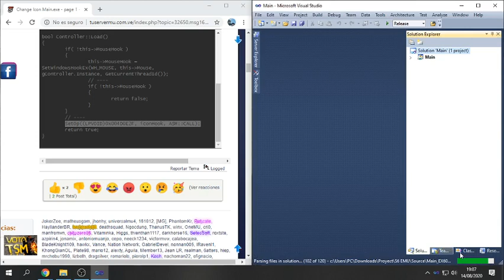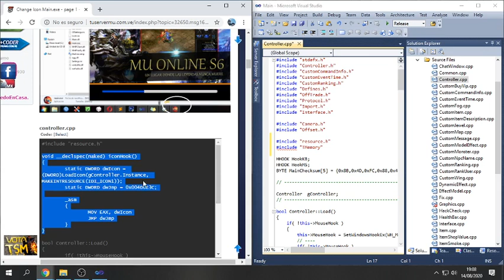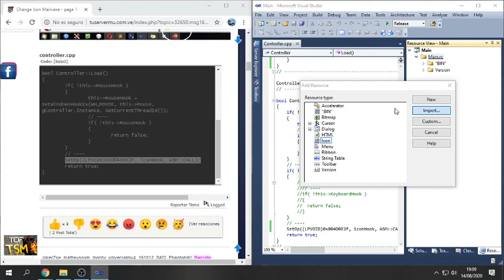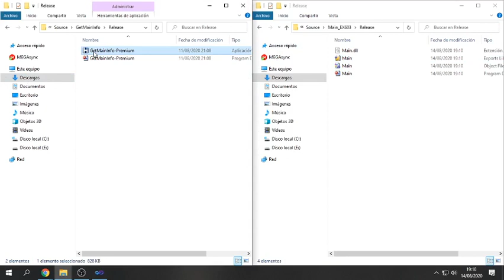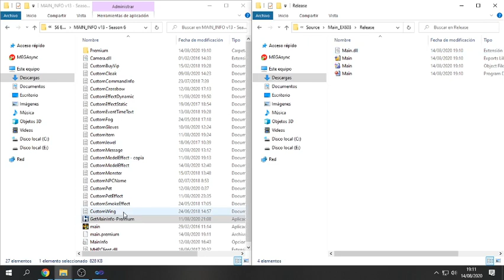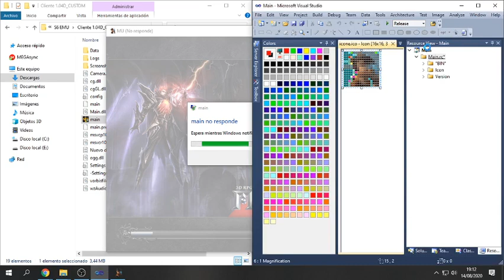Cambiar Icono del main.exe (MuOnline)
-=LTGames - MuOnline=-
.::TuServerMU::.